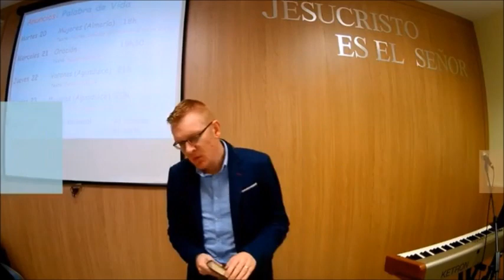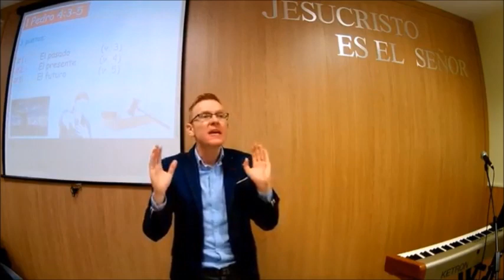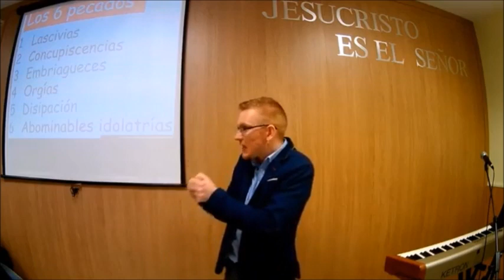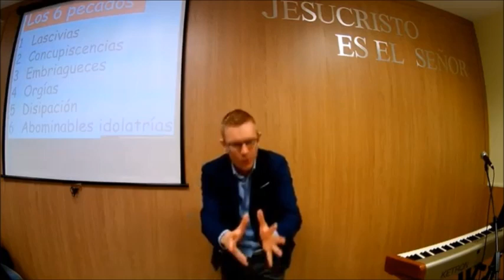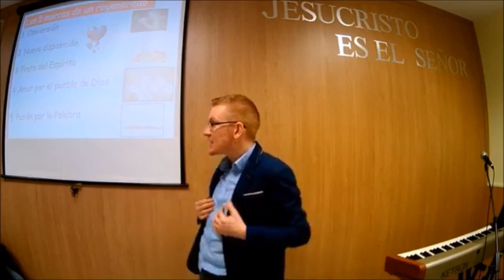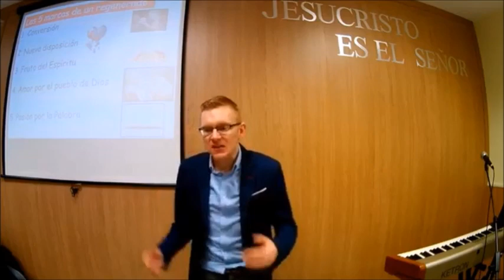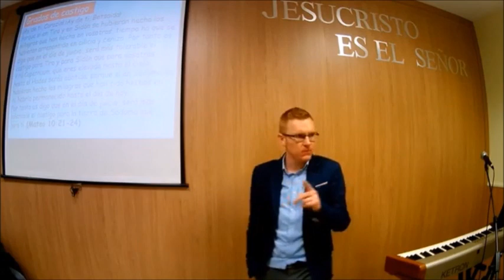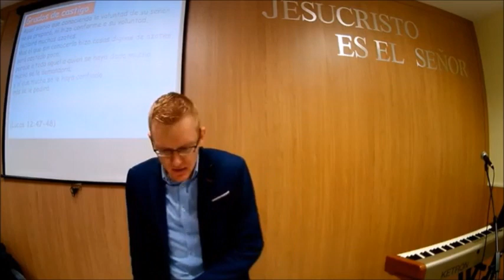Fiestas, bebidas y fornicación 1 de Pedro 4:3-5 Will Graham